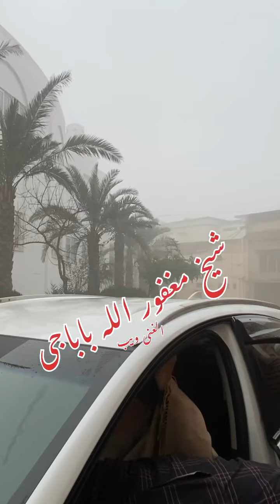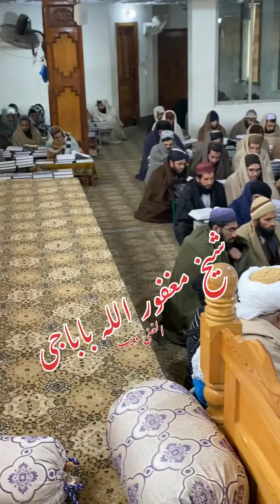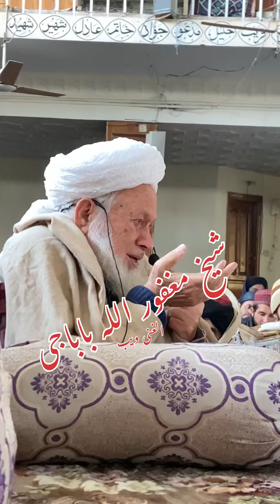شدید سردی اور شیخُ الحدیث حضرت مولانا مغفور اللہ باباجی کا کلاس میں حاضری